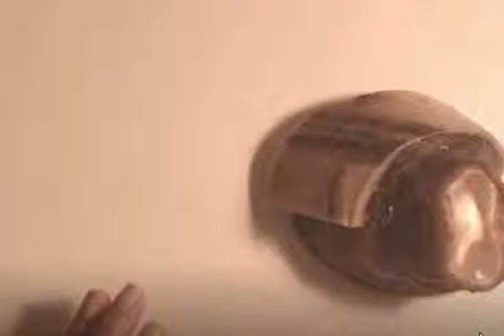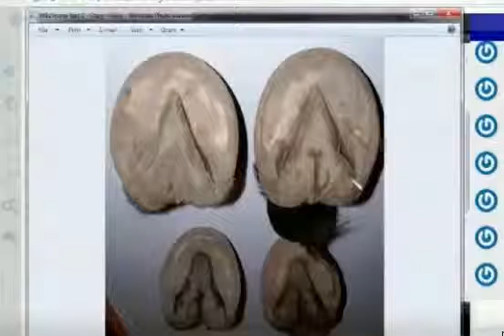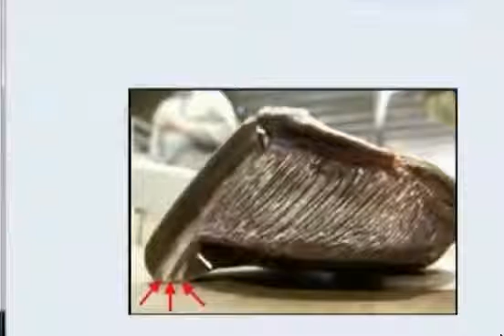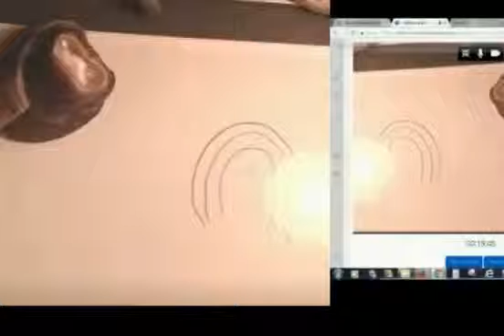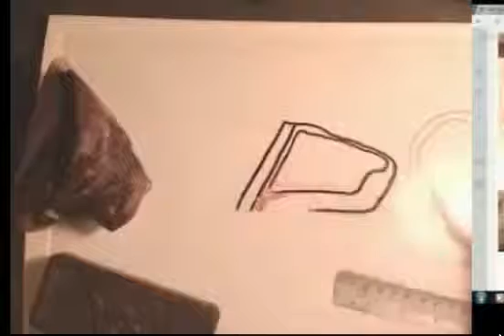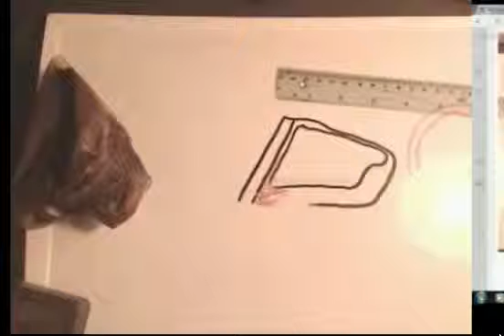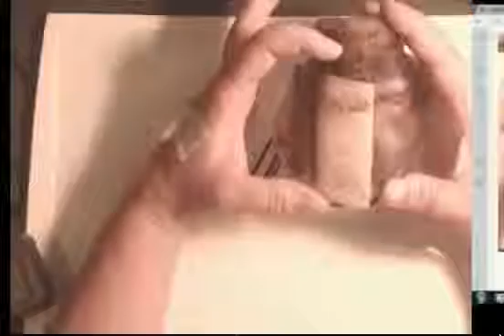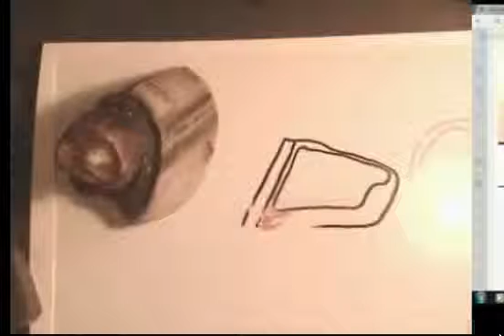TACT TEAM Testing a New Webinar Conference Server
Ok so the webinar we have been using went to a new improved version and NONE of it works now. So I am using this new deal called ZOOM. Here is our first meeting to test it out, that they then cut us off on cause I had not paid yet and you only get 40 minutes.